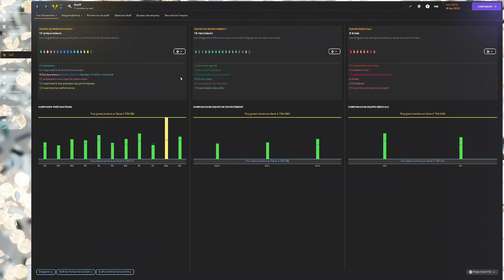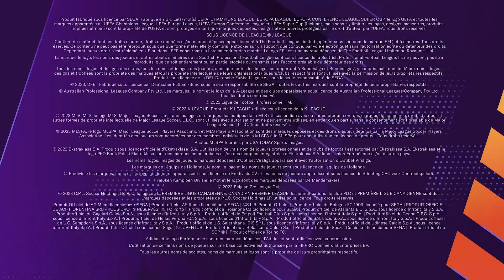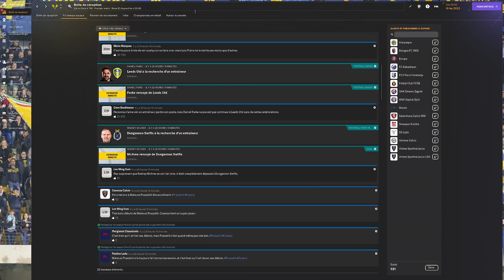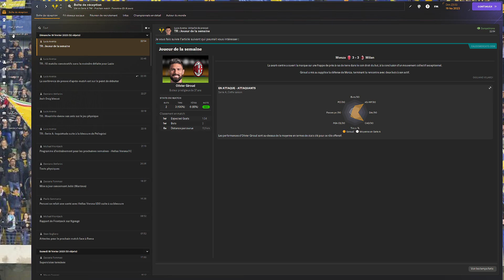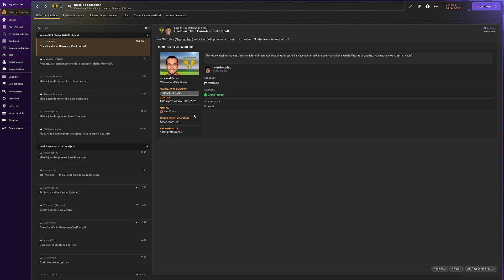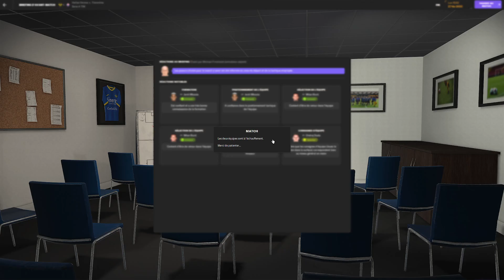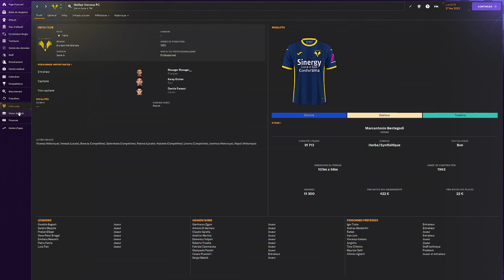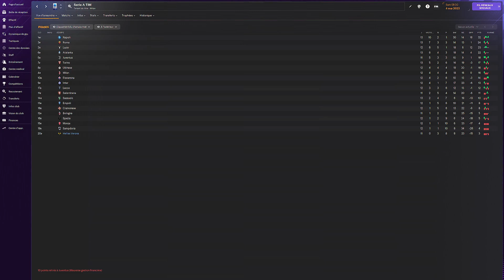Carrière avec Hellas Vérone Saison 1 Episode 3 là suite